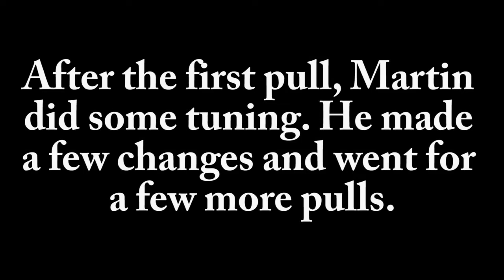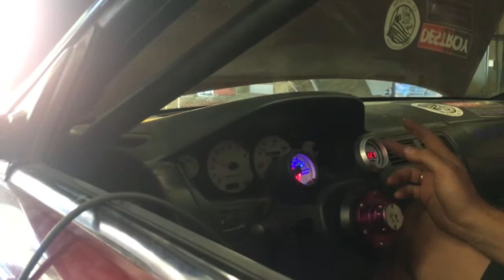KA24DET 240SX Dyno Pulls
Made a small vlog of the dyno day I went to. Lost most of the footage, sorry about that. On a side note Martin from RS Enthalpy tuned the car in perfect and it will be ready for some private testing at Evergreen Speedway! Oh and it made 250whp on 8psi and 220lbf of torque with a flat torque curve thanks to the Excessive Manufacturing intake manifold.
Xcessive Cast Intake Manifold Nissan 240SX KA24DE 91-98